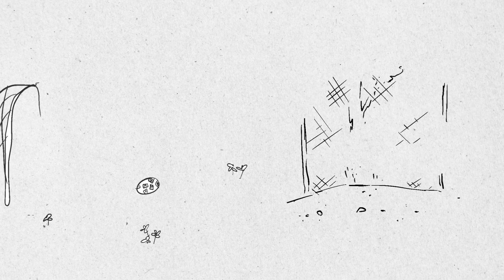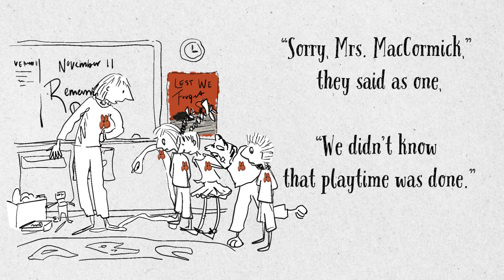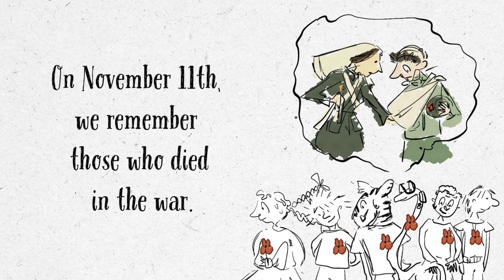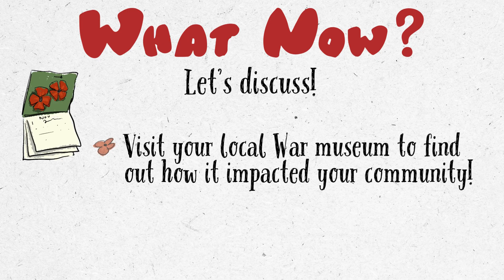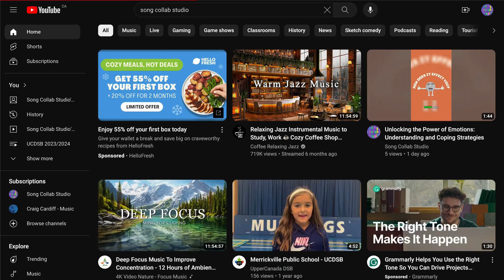Why Do We Wear Poppies? by Morrisburg PS